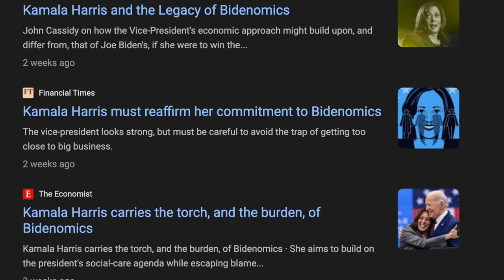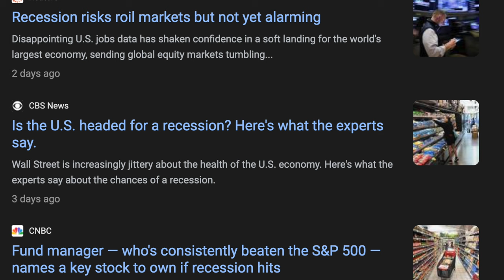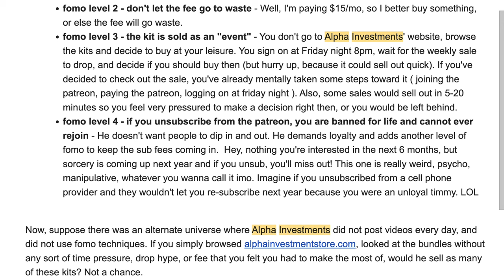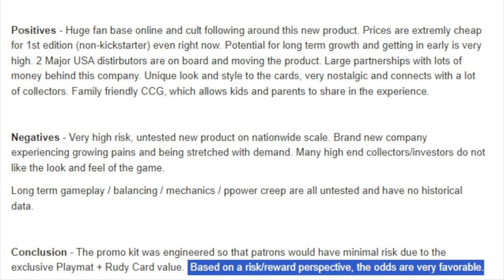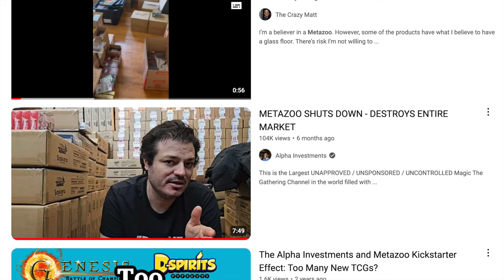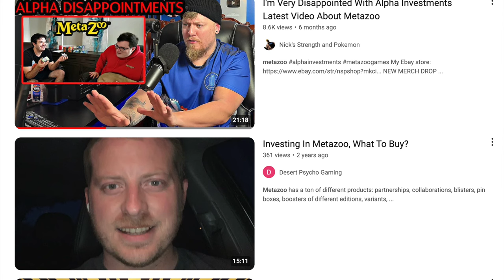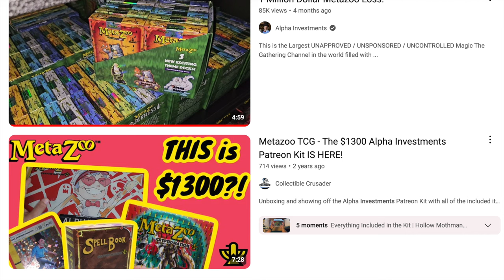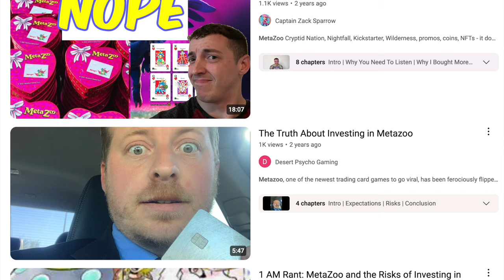Desperate Alpha Investments Patreons Want to Sell for 6.9% of What Paid